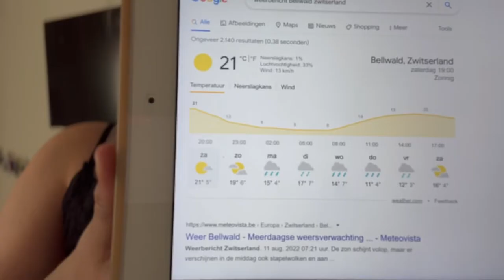Koffer inpakken voor Zwitserland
Welkom in mijn leven lol.

FAQ-
Leeftijd- 18
Verjaardag- Februari 28, 2004
Camera- iPhone 13 pro Max
Bewerkings programma- IMovie

Bedankt om te kijken ly 💘